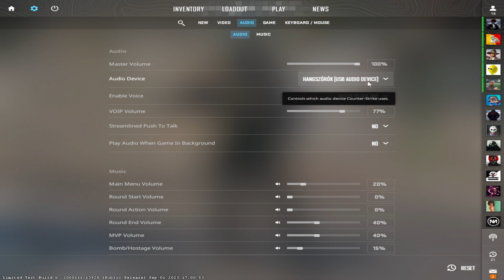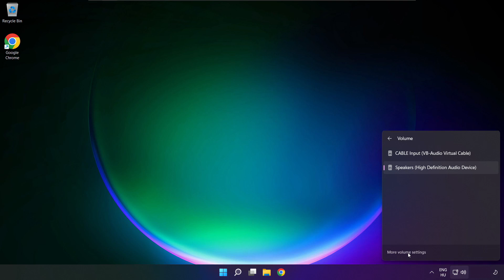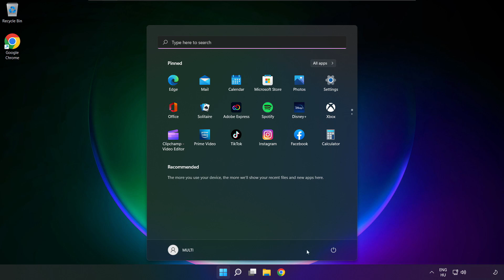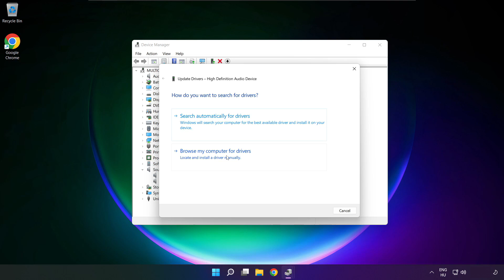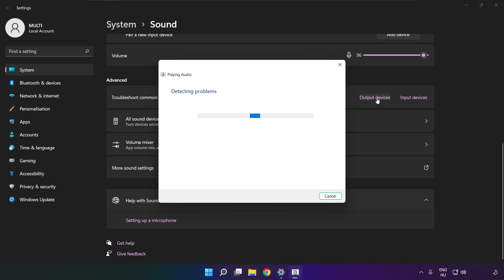How to FIX Counter-Strike 2 No Audio/Sound Not Working | CS2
In this video I am going to show How to FIX Counter-Strike 2 (CS2) No Audio/Sound Not Working

🖥️ PC Specs:
CPU: Intel Core i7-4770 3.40GHz
Memory: 16GB HyperX DDR3
HDD: Toshiba 1TB
SSD: Kingston 240GB
Graphics Card: ASUS GeForce RTX 3060 12GB GDDR6
Operating System: Windows 10/11

How to FIX CSGO2 No Audio/Sound Not Working
CS 2 SOUND PROBLEM